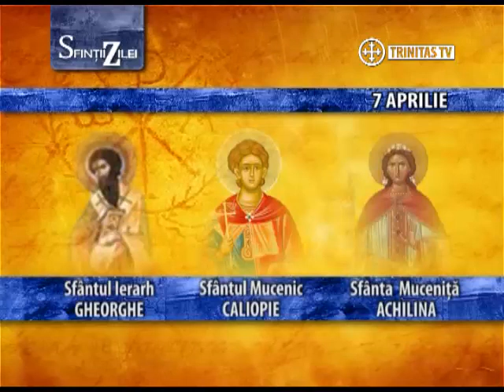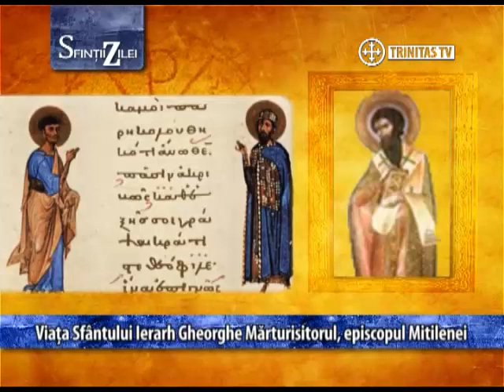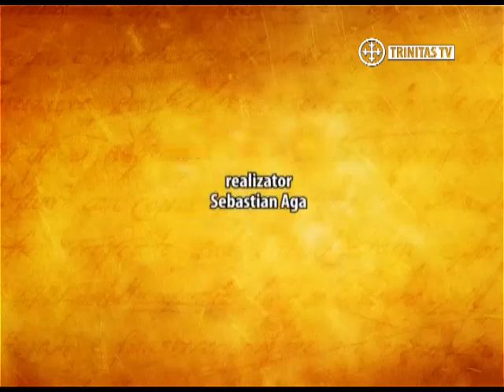Sfinții Zilei Noaptea Sfintelor Paşti (1)